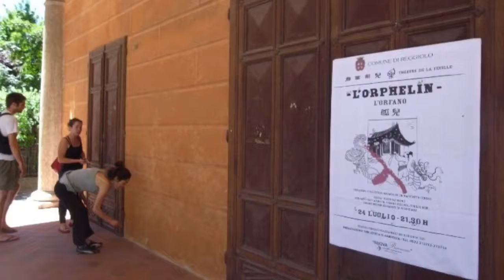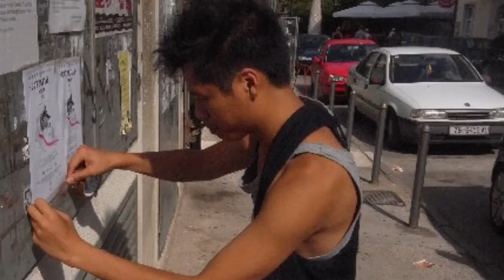903急急子訪問孤兒2.0